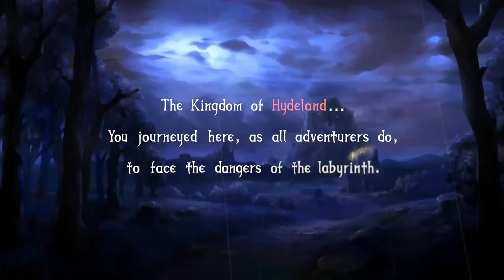◄TRAILERS DE GAMES► DRAGON’S CROWN - 2013 - ATLUS - [RPG / BEAT’EM UP]!!!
Trailers de Games Sensacionais, Divertidos e Nostálgicos que marcaram a infância de uma geração de RetroGamers de diversas plataformas (PC, Playstation, Xbox, Nintendo, Mega Drive, Atari, etc)...

Game da Semana: Dragon’s Crown - 2013 - Vanillaware - (PS3, PS Vita, PS4).

Dragon's Crown é um RPG de ação e beat 'em up de 2013 desenvolvido pela Vanillaware para PlayStation 3 e PlayStation Vita. Foi publicado no Japão e na América do Norte pela Atlus e nas regiões PAL pela NIS America. Uma versão para PlayStation 4, Dragon's Crown Pro, foi lançada pela Atlus em 2018. Os jogadores navegam pelos ambientes de uma perspectiva de rolagem lateral, escolhendo entre seis classes de personagens para lutar no estilo de um beat 'em up e obtendo saques através da exploração repetida de masmorras. A história segue os aventureiros enquanto eles viajam por Hydeland e se envolvem na busca pela Coroa do Dragão Mágico.

O diretor e artista principal George Kamitani planejou originalmente o Dragon's Crown como uma sequência do Dreamcast do título da Sega Saturn de 1997, Princess Crown. Após os sucessos de Vanillaware com Odin Sphere e Muramasa: The Demon Blade, Kamitani reiniciou o projeto. Originalmente programado para ser publicado pela UTV Ignition Entertainment, a saída dessa empresa do mercado de jogos levou a Atlus a aceitar o projeto. Após o lançamento, os jornalistas elogiaram sua jogabilidade e estilo de arte, enquanto a história e os elementos repetitivos atraíram críticas. Também gerou polêmica por seus designs de personagens exagerados e personagens femininas sexualizadas. O jogo foi um sucesso comercial, vendendo mais de um milhão de cópias em todo o mundo em 2017.

Gameplay: Dragon's Crown é um jogo de RPG de ação e beat 'em up bidimensional (2D) no qual os jogadores assumem o papel de um aventureiro explorando masmorras no reino de Hydeland. A base do aventureiro é uma cidade no coração do reino. Lá, os jogadores interagem com diferentes estabelecimentos habitados por personagens não-jogadores amigáveis (NPCs). Guilda dos Aventureiros: onde as missões são aceitas e o jogador pode desbloquear novas Habilidades. Morgan's Magic Shop: onde o equipamento pode ser reparado e atualizado. Templo Canaã: onde os jogadores podem pagar para ressuscitar pilhas de ossos encontradas em masmorras e receber bênçãos para corridas nas masmorras e Lucain's Tower: que documenta a magia rúnica desbloqueada pelo jogador.